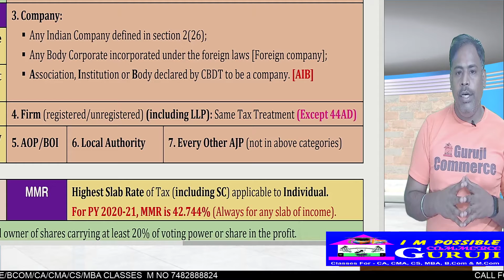Meaning OF COMPANY INCOME TAX ACT 1961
INCOME 2(24) IT ACT 1961 incometaxrevison , ITrevisonclassca,cmacs